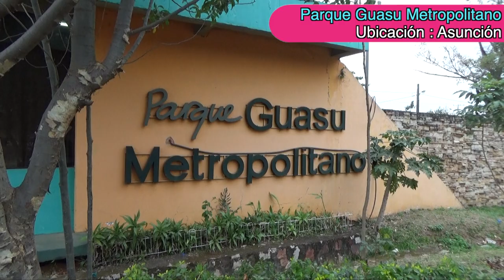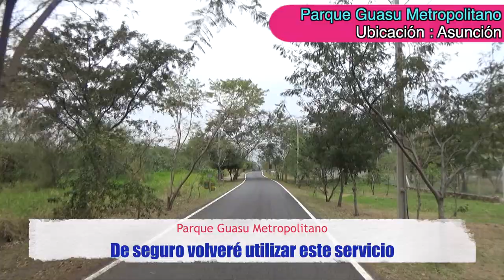【Parque Guasu Metropolitano】Paseando en bicicleta Asunción y Luque - Paraguay 2019.8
En Asunción es un poco difícil pasear en bicicleta. Me gusta observar las aves y flores. Por primera vez alquilamos bicicletas aquí, me pareció un poco caro pero valió la pena. Espero que ese parque sea conservado de esa manera por mucho tiempo, es un lugar muy agradable y pacífico.

EL Parque Guasu Metropolitano tiene una extensión de 125Ha con un caminero de asfalto de 7,5Km de extensión, además cuenta con 6 canchas de fútbol y un amplio estacionamiento